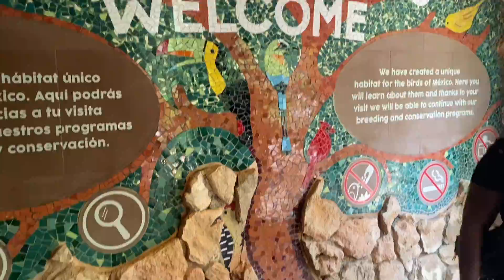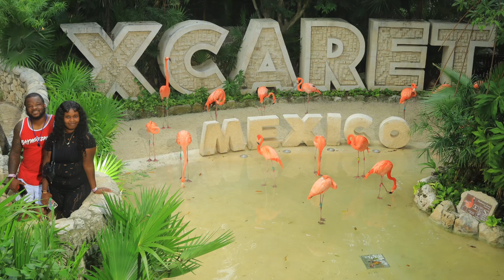XCARET! {{Review}}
While in Mexico, I visited XCARET PARK ! It was like nothing I’ve ever seen before 🤯❤️